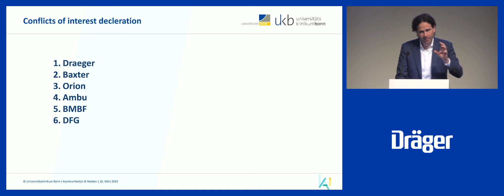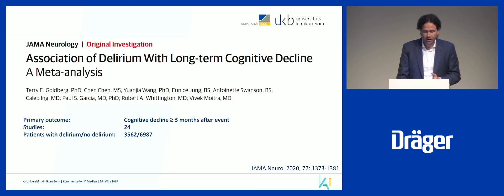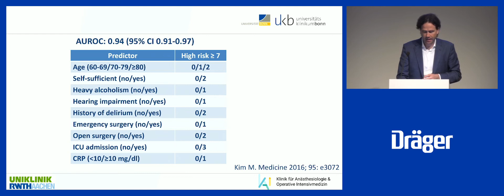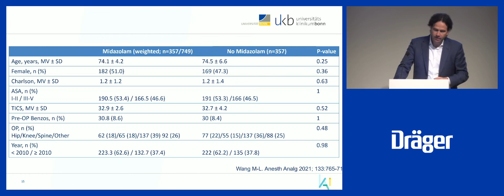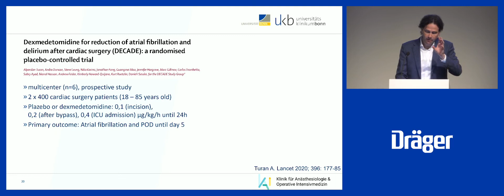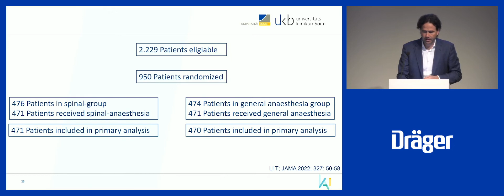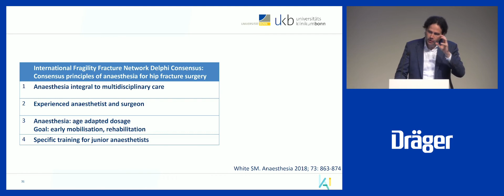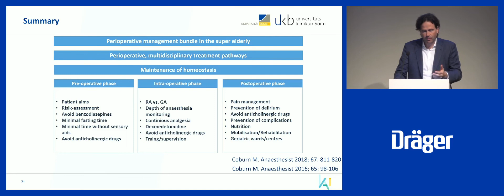Perioperative strategies to prevent delirium I Prof. Dr. Mark Coburn I Euroanaesthesia 2022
Postoperative delirium is increasingly recognized as an important factor negatively impacting perioperative outcomes. Delirium can be promoted or even triggered by various factors along the perioperative period. However, the risk can be reduced by a bundle of different measures. See the presentation "Perioperative strategies to prevent delirium" by Prof. Mark Coburn, MD, Bonn, Germany, from Euroanaesthesia 2022.

Das postoperative Delirium wird zunehmend als ein wichtiger Faktor für unerwünschte Ergebnisse bei Anästhesie erkannt. Es kann durch verschiedene Faktoren gefördert oder sogar ausgelöst werden. Dennoch lässt sich das Risiko durch verschiedene Strategien reduzieren. Sehen Sie hierzu den Vortrag "Perioperative strategies to prevent delirium" von Prof. Dr. med. Mark Coburn, Bonn, Deutschland (auf Englisch) von der Euroanaesthesia 2022.